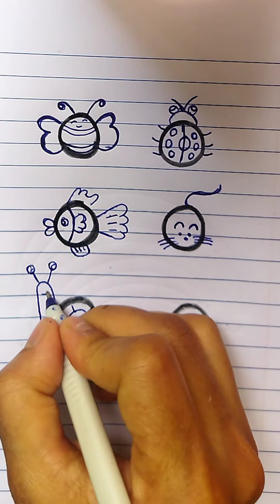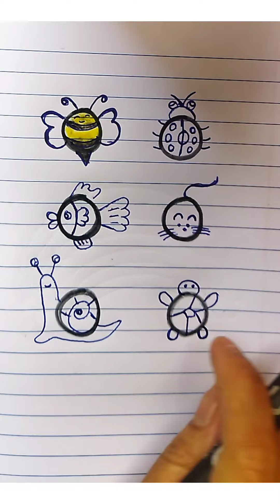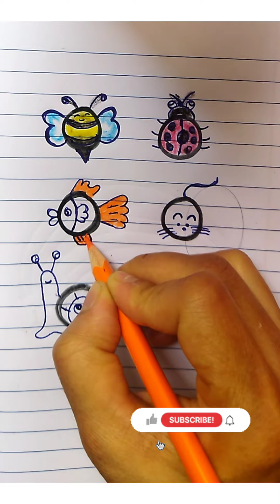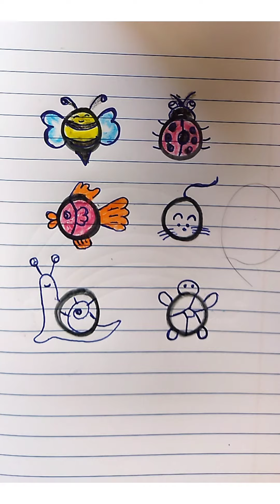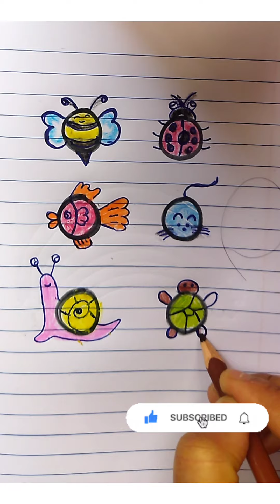EASY DRAWING TRICKS | BACK TO SCHOOLeasy drawings/5-minute easy drawings.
@Mukta easy drawings
@Drawing Academy
@5-minutes craft play
@QWE Art
@5-minutes craft Tech
@5-minute crafts
@Farjana drawing academy